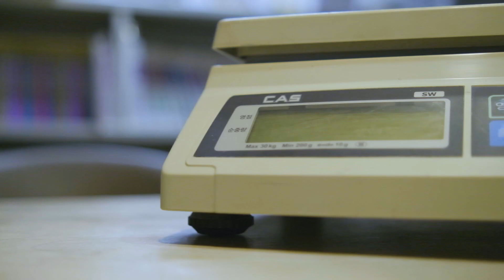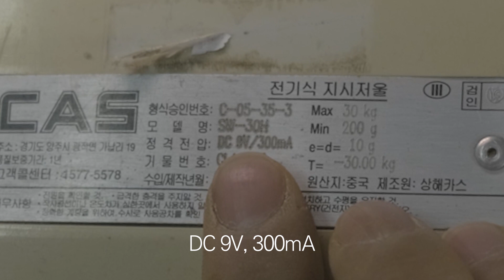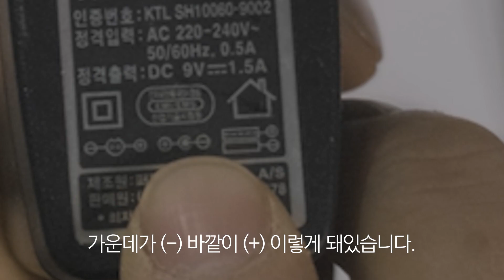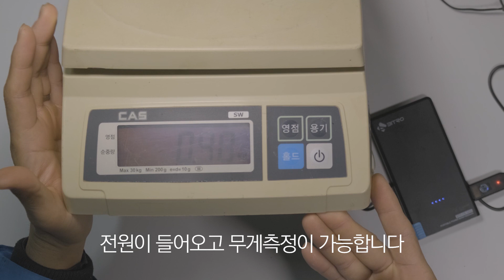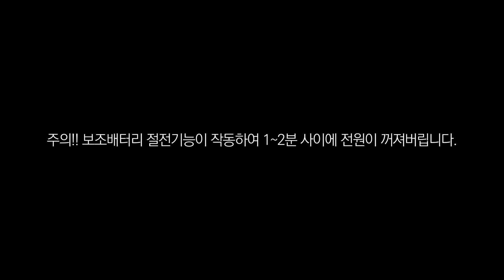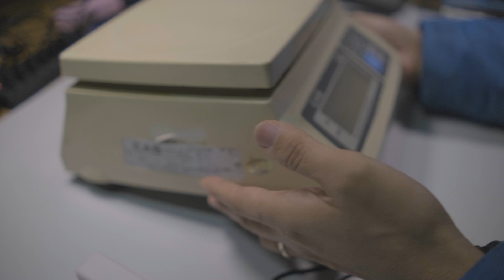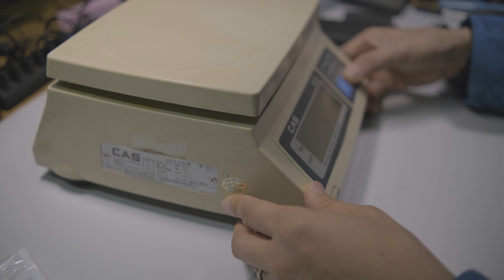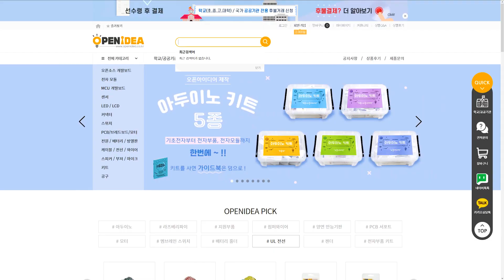전자저울 무한전원 만들기, 이제 일하다가 건전지사러 마트가지 않아도 됩니다. usb(5V) to dc(9V) 어댑터를 이용한 전원장치 만드는 방법. ※ 주의사항 포함!!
시골에서 많이 사용하는 전자저울.
편리하지만 매번 건전지를 바꿔야하는 불편함이 있었습니다.
가격도 가격이지만 일하는 중간에 건전지 방전되면... 정말 짜증납니다.

전자저울용 어댑터를 쓰면 건전지 없이 사용가능하지만 콘센트가 가까이 있어야 사용하능하다는 또 다른 불편함이 있어요.
그래서 오늘은 usb 승압장치를 이용해서 흔히쓰는 보조배터리로 전자저울을 사용하는 방법을 알려드립니다.
쉽고 간단한 방법이니 한 번씩 도전해보시면 좋겠네요.

usb 9V 승압장치는 아래 구매링크를 남겨드리겠습니다.
( 아래 업체와 저는 아무 관련이 없으며 1,700원짜리 구매하려고 2,500원 배송비 날려먹은 곳임을 알려드립니다ㅋㅋㅋ )

영상제작에 큰 도움이 됩니다.